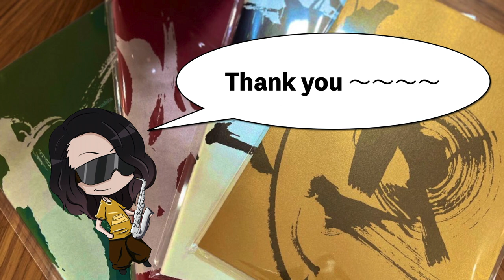Concerto 2mov/ D.Maslanka YoMatsushita[10hour live]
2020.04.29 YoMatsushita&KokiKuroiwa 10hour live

instagram_Yomatshushita
Twitter_Yomatsushita